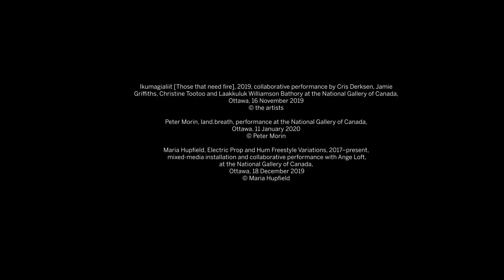Àbadakone – What is Performance Art?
Although the National Gallery of Canada is temporarily closed, you can still relive some of the highlights from the critically acclaimed Àbadakone exhibition through our videos.

Ever wonder what goes into a work of performance art? Join Ikummagialiit, Peter Morin and Maria Hupfield as they explain how they define performance art within their respective art practices.